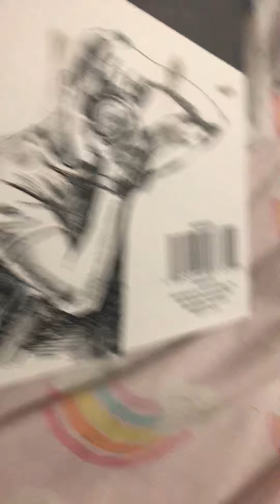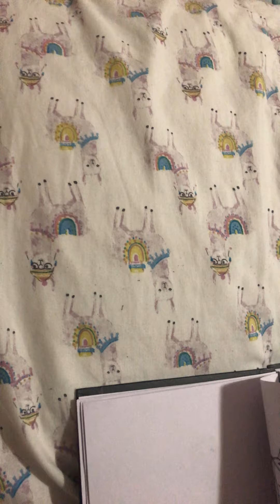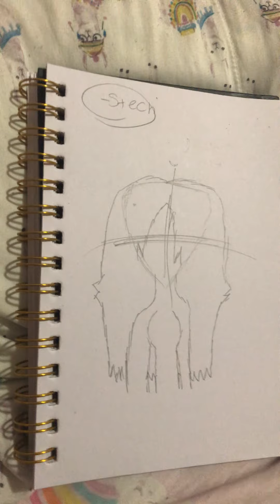This is how I draw me and etc